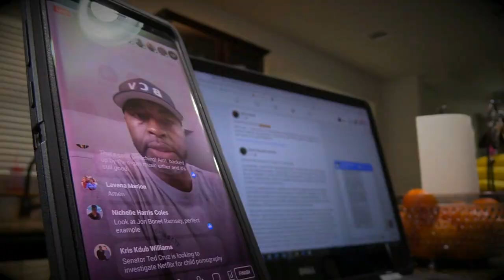IS SAYING "I'M A CALVINIST" WRONG? (HIGHLIGHTS)